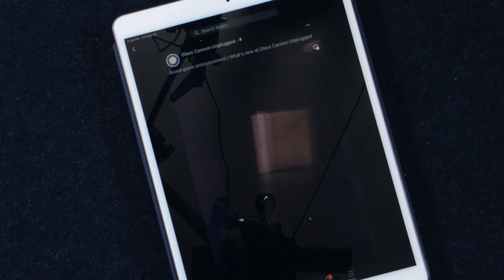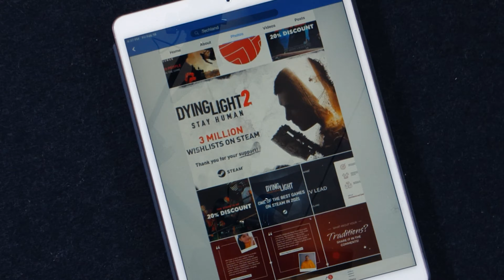Dying Light: The Board Game - Confirmation & Speculation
00:00:00 - Hello, Hello
00:00:58 - Social Clip
00:02:00 - Techland Engagement
00:03:15 - Glass Cannon History
00:05:10 - Speculation and Ideas